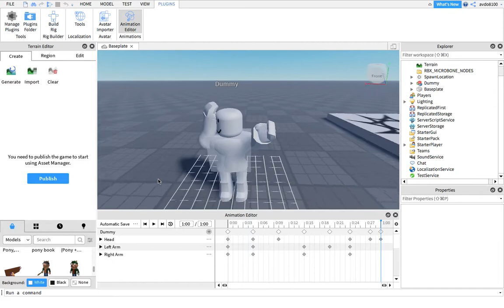My first animation!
This is my first animation in roblox studio!